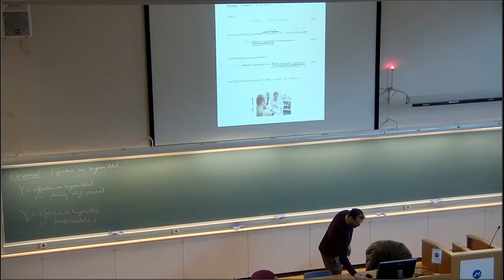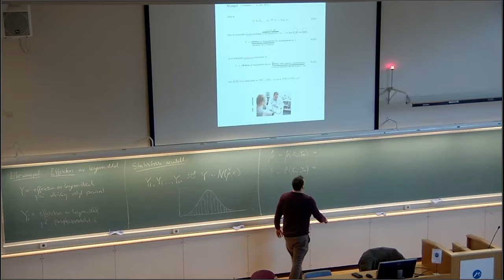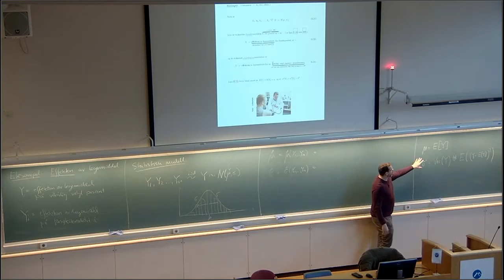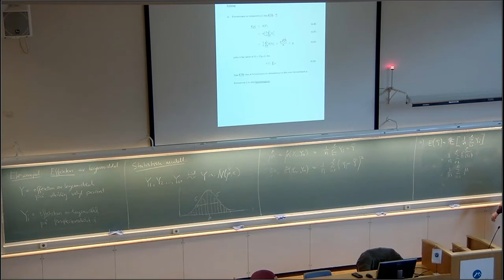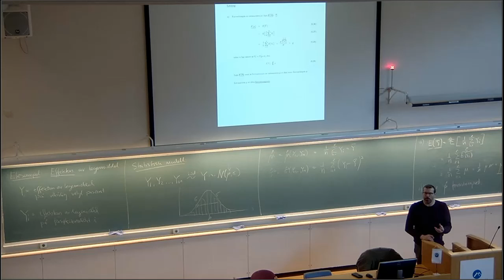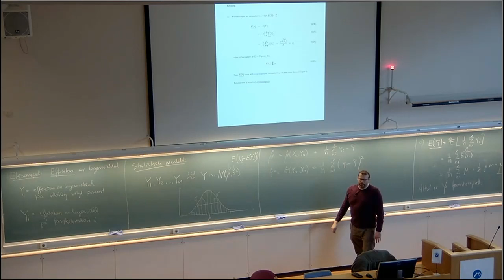603a Eksempel del 1